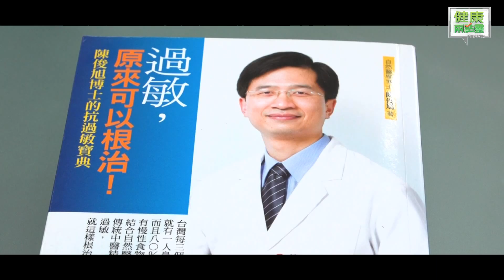原來過敏可以根治？！[健康兩點靈2014三月號]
陳俊旭醫師教你如何根治過敏
1.瞭解過敏來源然後避開它
2.少碰氧化物
3.蔬菜水果永遠是我們的好朋友！